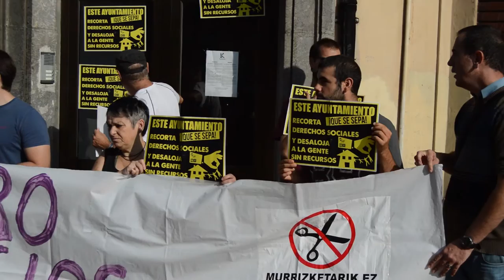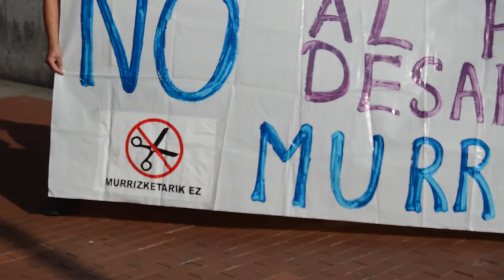Berri Otxoak denuncia la politica de vivienda del ayuntamiento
Berri-Otxoak se ha concentrado para denunciar el desahucio de las familias de las viviendas municipales de murrieta y que estas viviendas siguen vacias. Ademas han denunciado que en Barakaldo se producen unos desahucios a la semana.